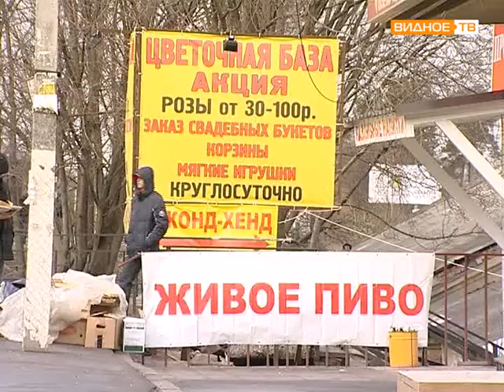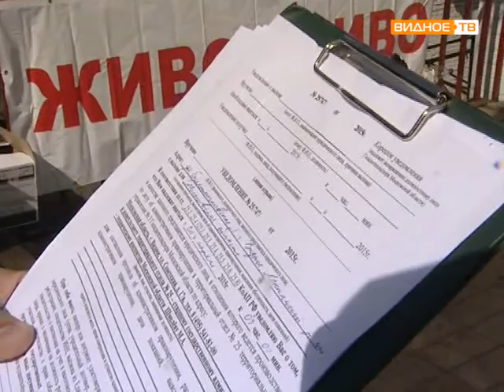наружная реклама проверка госадмтехнадзор